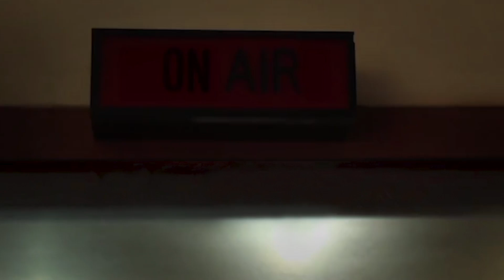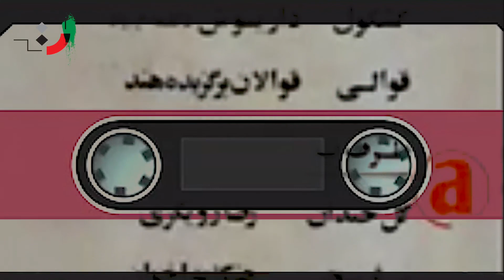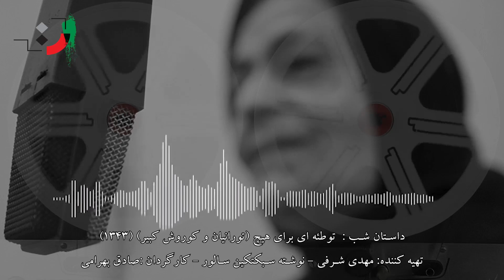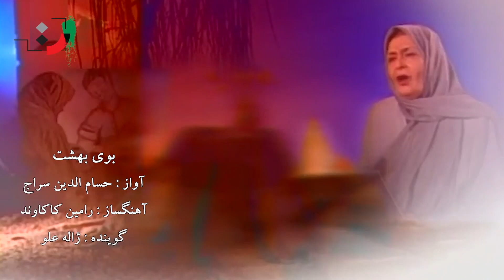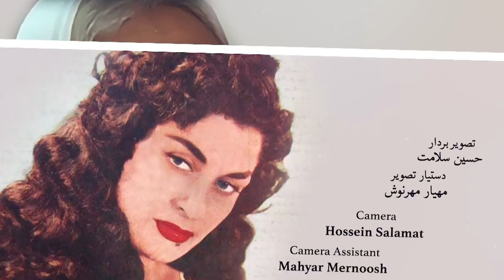Zhaleh Olov - Part 04 - ژاله علو - قسمت چهارم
Olov, Zhaleh (born 21 March1927) Iranian actress, radio and T.V. presenter, dubber

She was born in Sangehlaj quarter one of the old quarters of Tehran, the capital city, in a family whose members were all literature lovers. Her grandpa was a calligrapher and her father while he was a member of the Royal army showed a great interest in literature and poetry. Zhaleh passed primary and secondary schools in Tehran in No-Akhtaran and Khosrow Khavar respectively and concurrently she studied Persian classic texts and poems. Then she attended primary college and after passing the courses of college due to her attachment to the theater she attended the courses of the conservatory of cinema and theater artist training and graduated from there.

Professional Activities
Zhaleh Olov from the years of training in the conservatory stepped into the theater scene and after graduation performed in the Ferdowsi and Tehran Theaters. She achieved her first experience in cinema in 1948 by playing in the film the Life Story, directed by Ali Daryabeygi, and since she possessed a pleasant voice she was invited to Iran Radio as a presenter. From 953 she joined the dubbing group and dubbed in many films for the world celebrated actresses like Sofia Loren. Later she undertook the responsibility of dubbing great important T.V. serials like “The Years Far from the Home (Oshin)”, she also undertook many roles in Radio plays.
She was one of the founders of Nightly Tales of Iran Radio. Zhaleh from the years of youngness to heretofore has been presented actively in the arena of performing art in either radio, television serials, and cinema.

Works
1. The Storm of Life, 1948
2. The Amir’s Prisoner
3. Spring Variety, 1949
4. Enchanter, 1952
5. Agha Mohammad Khan, Qajar, 1954
6. The Story of Life, 1954
7. The Bride of Tigris, 1954
8. Accusation, 1956
9. Yaqoob Leis Saffari, 1957
10. The Broken Talisman, 1958
11. Bijan and Manijeh, 1958
12. The Unlucky People, 1959
13. The Treat of Friendship, 1959
14. The Destitute One, 1959
15. Safar Ali, 1960
16. Treaty 1960
17. The Serpent Fang, 1961, (the smiling widows), 1961
18. The Nutty one, 1962
19. Platinum, 1962
20. Key, 1962
21. The Incomplete Hokani, 1969
22. Shirin and Farhad, 1970
23. Leyli and Majnoon, 1970
24. Toqi, A Ringlet Pigeon, 1970
25. Window, 1970
26. Bridge, 1971
27. The Hot Sense, 1971
28. Dashakol, 1971
29. The Chivalrous, 1971
30. The Robot, 1971
31. Dervish, 1972
32. Attal Mattal Tootooleh, 1972
33. The Sedition of Boot Wearer, 1972
34. The Time of Disaster, 1972 (Abbaseh and Ja’far Barmaki), 1972
35. The Wooden Candy, 1972
36. Shir Ali Mardan, 1972
37. Penalty, 1973
38. The Stranger, 1973
39. The Sound of the Plain, 1975
40. The Meddlers, 1977
41. The Lost Time, 1989
42. Keep the Flight in Your Mind, 1992
43. The Battle of Oil Tankers, 1993
44. The Snowy Man, 1993
45. The Day of the Event, 1994
46. Pari, 1994
47. The Auspicious Omen, 1996
48. The Today Woman, 1996
49. Sultan, 1996
50. The Traveler of Rey (a copy of cinema)
51. The Mom’s Guest, 2003
52. Shirin, 2008
53. The Season of White Fish, 2009
54. We Have No Choice, 2009